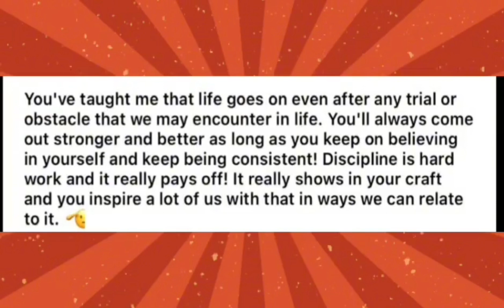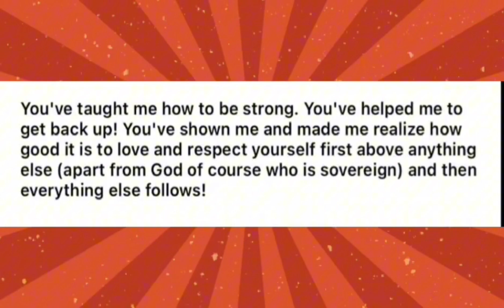SARAH GARCIA AMINADONG KAY JOVELYN GONZAGA SYA HUMUGOT NG LAKAS/KAYA ISA SYA SA LUCKY FRIEND NI JOVS